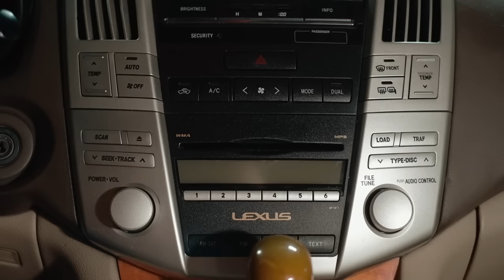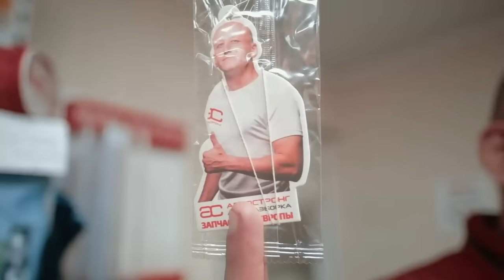🤐 Почему намокает и что таит в себе Lexus RX 2? Надёжнее ли японский премиум, чем немецкий?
Всем привет. Сегодня у нас на канале старый, но актуальный Lexus RX 2-го поколения. Этот премиальный японский кроссовер до сих пор пользуется спросом, вызывает интерес и, похоже, не разваливается. Но мы-то знаем, куда смотреть и какие проблемы придётся устранять обладателям Lexus RX-2.